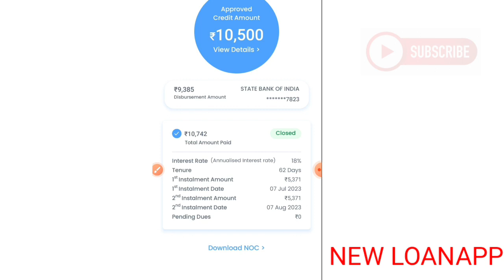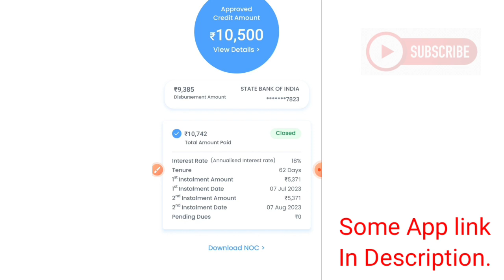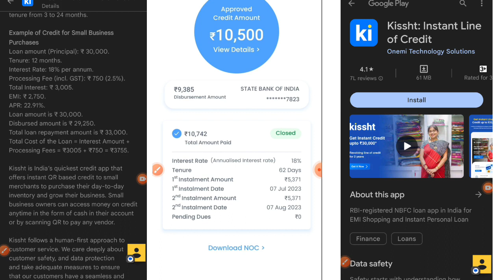Instant LoanApp 10 हज़ार loan | Best Loanapp Today | New loan App India 7day loan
Get - 1000/- FREE now Just Open a D-Mart Account - Introducer code : N203169
T&C apply.
( Must Use Introducer Code Here)

( Made For Education Propose Only)

Video Content-
latest loan app
pan adaar loan app
New loan app
Kissht Rufilo Kreditbee
loan without Income Proof
sbi loan
credit Card apply kaise kare
लोन कैसे ले
लोन एप
loan Apps 7days
RBI resigster loan app
New Lunch Loan App
without bank statement loanapp
loanapp newlunch
today Lunched Loanapps

Disclimer i

No anyones Personal Information ( Id Card/personal information/phone number etc) provided in this video it's a complete Demo video and Made for Educational Propose Only
With Due Respect to YouTube Guidelines .We (Host) Not Forceing Any One to Take Any kind of Loan Form Any Loan App.
Host will Not Be responsible For any Damage Directly or Indirectly to Any One